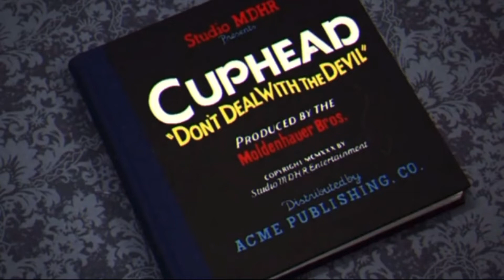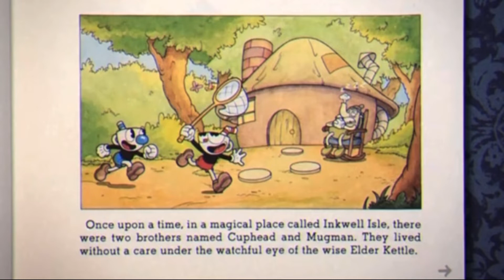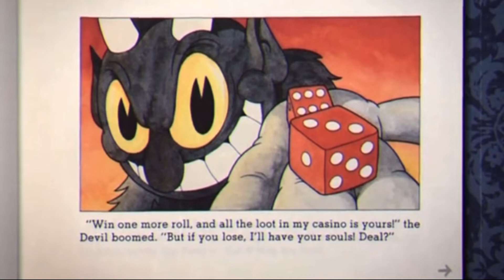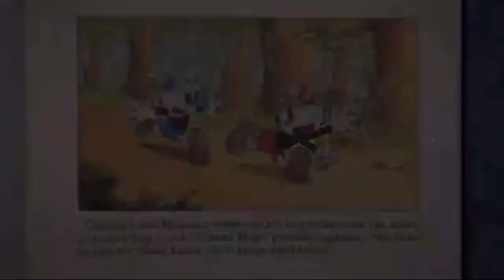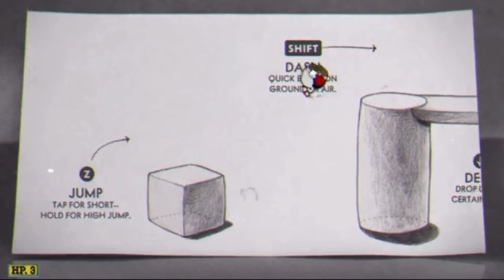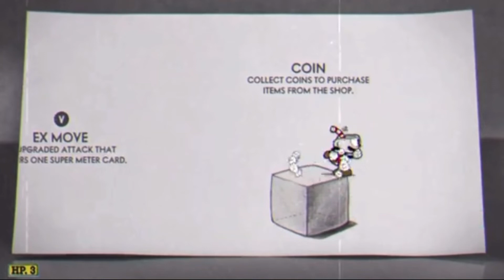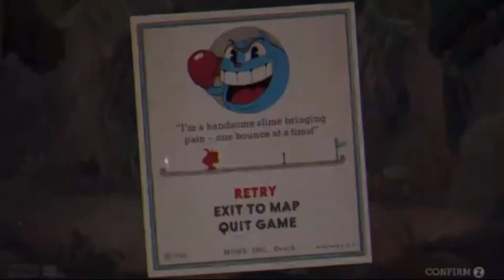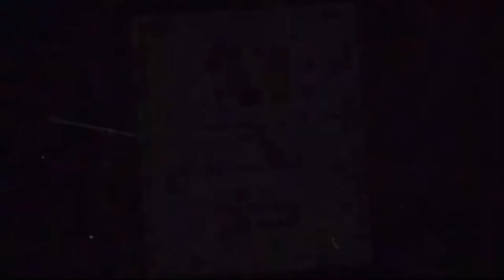Food Fight!! | Cuphead Part 1